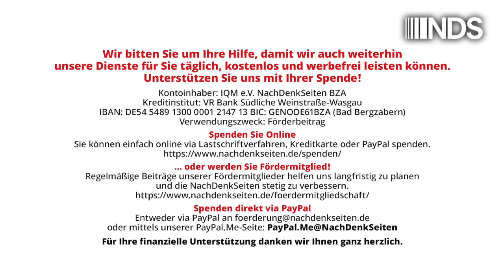Dokumente der Niedertracht: Pressekonferenz zu völlig ungeschwärzten RKI-Protokollen. Florian Warweg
Dokumente der Niedertracht: Pressekonferenz zu den nun vorliegenden völlig ungeschwärzten RKI-Protokollen | Florian Warweg | NachDenkSeiten-Podcast | 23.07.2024

Ein Whistleblower des Robert Koch-Instituts hat der freien Journalistin Aya Velázquez die gesamten ungeschwärzten Protokolle des RKI-Krisenstabes aus den Jahren 2020 bis 2023 zukommen lassen. Velázquez und ihre Mitstreiter, der freie Journalist Bastian Barucker sowie der Finanzwissenschaftler Stefan Homburg, haben die nun erstmals völlig unzensiert vorliegenden Protokolle über Wochen durchgearbeitet und stellten die für die Bundesregierung äußerst brisanten Erkenntnisse bei einer Pressekonferenz in Berlin am 23. Juli vor. Die NachDenkSeiten waren dabei. In den Protokollen finden sich bisher unbekannte Details etwa zur Rolle von Drosten und Spahn, zu mRNA-Kinderimpfungen sowie zu „unerwarteter Gegenwehr aus der Bevölkerung“. Von Florian Warweg.
Die ungeschwärzten RKI-Protokolle sind bei Interesse auf der Seite rki-transparenzbericht.de sowie alternativ zu finden.

Artikel veröffentlicht am: 23. Juli 2024 um 15:39
Autor: Florian Warweg
Sprecher: Tom Wellbrock
Titelbild: Florian Warweg